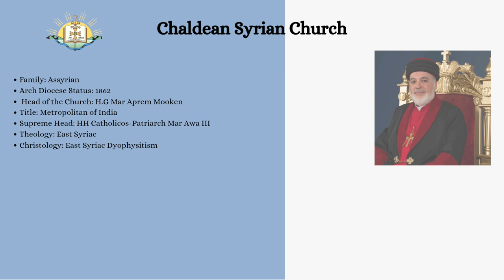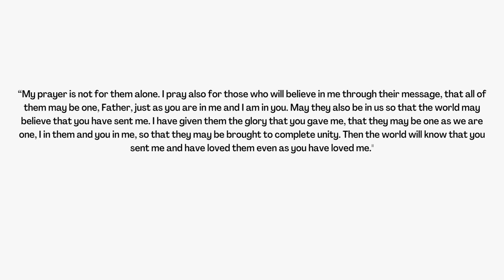Heads of the Churches in Malankara (India)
The Ancient Church of India, throughout the past two millennia was under the guidance of different foreign Churches while remaining as an Independent Church on it own. However, throughout history such influences have often caused split and misunderstandings between different individuals which would result in formation of different Churches. At present, we are able to  Churches belonging to four different families/traditions. They are Oriental Catholic, Oriental Orthodox, Mar Thoma, Assyrian.